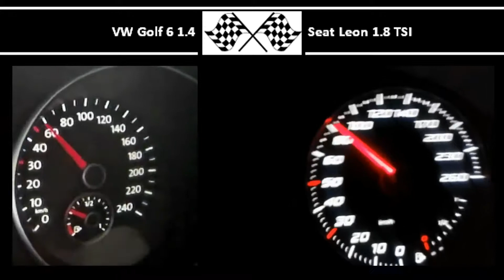VW Golf 6 1.4 VS. Seat Leon 1.8 TSI - Acceleration 0-100km/h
VW Golf 6 1.4
80HP
132Nm
0-100 in 12,3s

Seat Leon 1.8 TSI
180HP
250Nm
0-100 in 6,9s